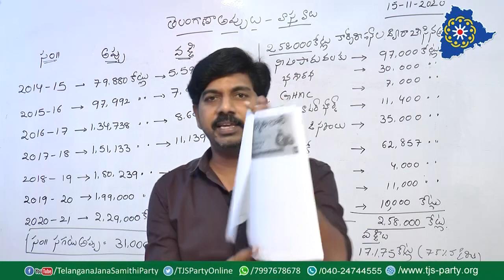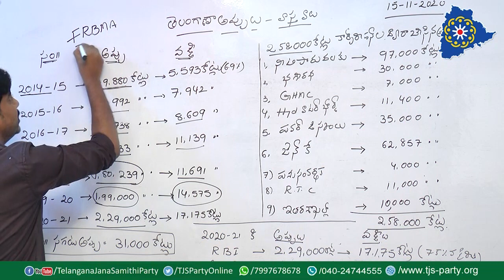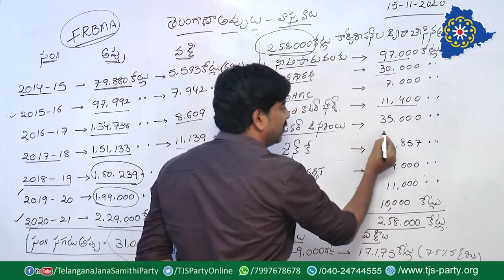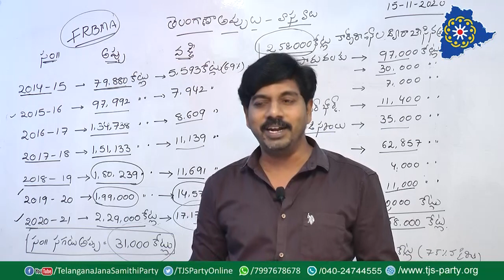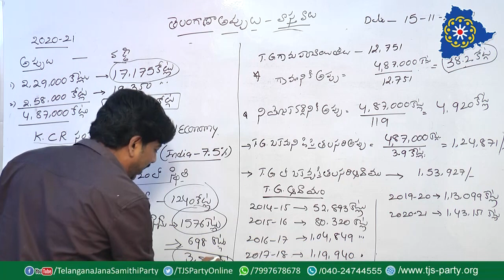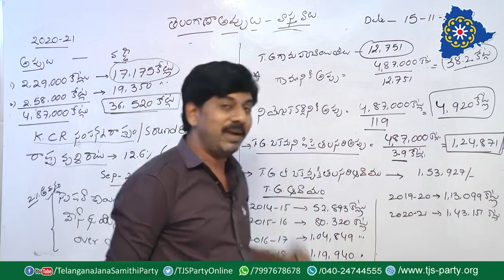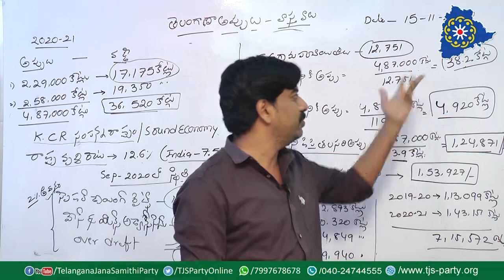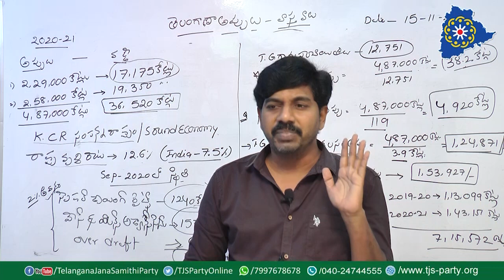తెలంగాణ రాష్ట్ర అప్పులు-వాస్తవాలు ఇంత అప్పు ఎలా అయింది,ఆదాయం ఎటు పోయింది. శివ ప్రసాద్ tjs TJS Party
తెలంగాణ రాష్ట్ర అప్పులు-వాస్తవాలు. ఒక గ్రామ పంచాయితీ trs ప్రభుత్వం చేసిన అప్పు-38 కోట్లు.నియోజకవర్గానికి చేసిన అప్పు-4920 కోట్లు.6 ఏండ్లల్లో ఒక మనిషికి తలసరి అప్పు-1,24,871 /- రూ.
ఇంత అప్పు ఎలా అయింది,ఆదాయం ఎటు పోయింది.
శివ ప్రసాద్ tjs

Telangana Janasamithi Party